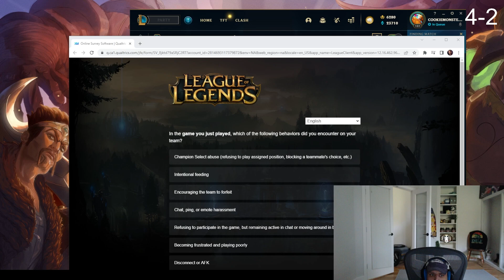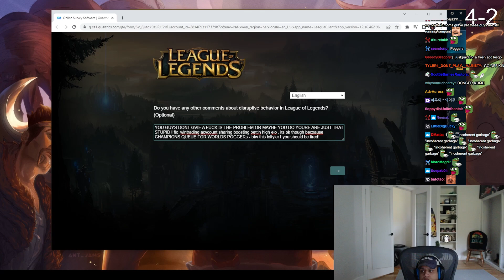Tyler1 Answers Riot Survey on Disruptive Behavior